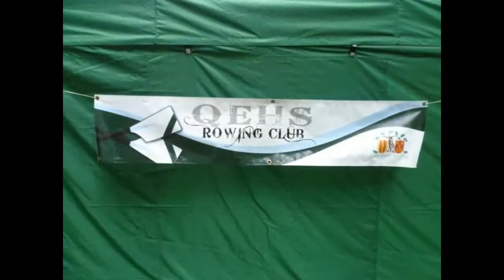Hexham Regatta 2018 - With Hot Club Jazz Guitar Music